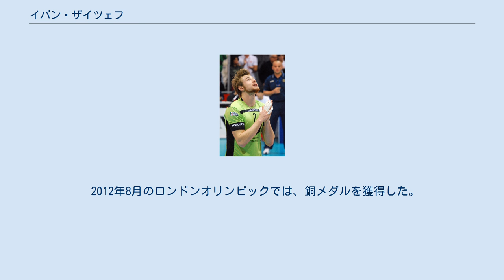イバン・ザイツェフ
イバン・ザイツェフ（Ivan Zaytsev、 1988年10月2日 - ）は、ロシア系イタリア人の男子バレーボール選手。
 実父はバレーボールソ連男子代表の名セッター、モスクワオリンピック金メダリストのビャチェスラフ・ザイツェフ。
父がイタリアでプレーしていた1988年にペルージャ県スポレートで生まれた。
一時サンクトペテルブルクに移住したが、10歳の時にイタリアに戻りバレーボールを始める。
当時、「ザイツェフの息子がバレーボールを始めた」と話題になったという。
 2001年にペルージャにあるセリエC2のジュニアチームでセッターとして競技者生活を始め、2004年にペルージャ入りした。
2009年からはセリエA2のMローマ・バレーに移籍し、アンドレア・ジャーニ監督の勧めでウィングスパイカーに転向。
2010年のセリエA2優勝に大きく貢献し、自らもMVPを受賞した。
 2008年にバレーボールイタリア男子代表に選出され、2010年の2010年バレーボール男子世界選手権や2011年の2011年ワールドカップバレーボールに出場した。
 2012年8月のロンドンオリンピックでは、銅メダルを獲得した。